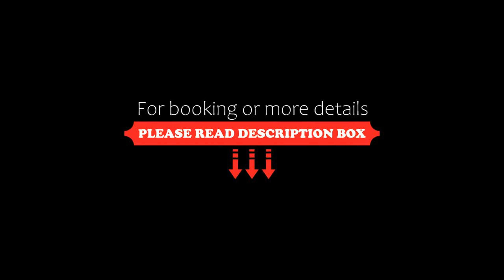Hotel Zur Heidquelle, Blumenthal, Germany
About Property:
This hotel enjoys a quiet location in the Blumenthal district, a 20-minute drive from Bremen’s historic city centre. Hotel Zur Heidquelle offers free Wi-Fi and nostalgic-style interiors.

Rooms at Zur Heidquelle Blumenthal feature elegant décor and solid wooden furniture. All rooms include satellite TV.

A breakfast buffet is provided each morning in the elegant dining room. Here, the soft lighting and nostalgic prints create a romantic a...
Property Type: Hotel
Address: Schwaneweder Str. 52, 28779 Blumenthal, Germany
Searching For
1. Hotel Zur Heidquelle - Blumenthal - Germany
2. Hotel Zur Heidquelle - Blumenthal - Germany Address
3. Hotel Zur Heidquelle - Blumenthal - Germany Rooms
4. Hotel Zur Heidquelle - Blumenthal - Germany Amenities
5. Hotel Zur Heidquelle - Blumenthal - Germany Offers and Deals
Audio Credit:
Track Title: Subway Dreams
Artist: Dan Henig